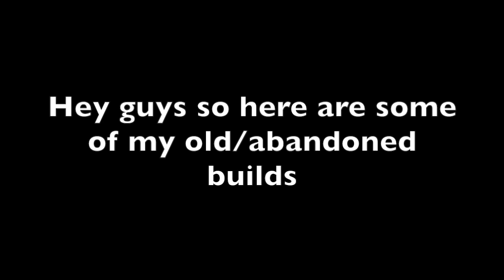Minecraft FNAF Statue | Old & Abandoned Statues